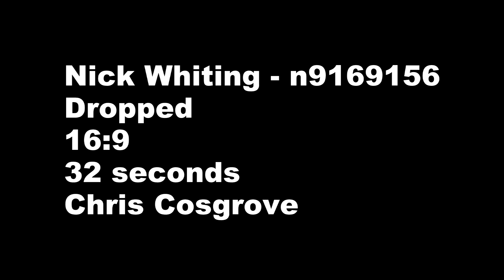Dropped (KPB 101 Assessment 2)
Ben was innocently writing when it happened. He had foolishly dropped his pencil. Unable to continue writing, he struggles with a dilemma. Does he stand up, leave his seat and retrieve his lost pencil or does he simply reach out for it? Choosing the latter option, Ben stretches himself out.  A grimace appears on his face as he reaches for it. His feet slip from underneath him and he falls to the ground. Feeling like an idiot, he throws the pencil away, regretting his rash decision.

Starring the ultra talented, Ben Kasper.